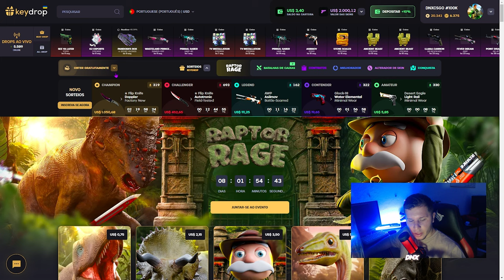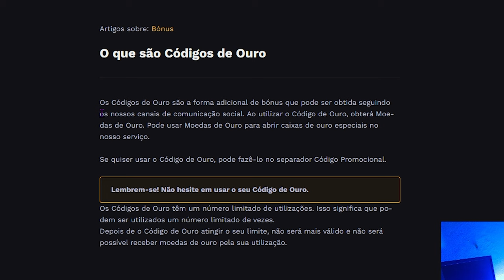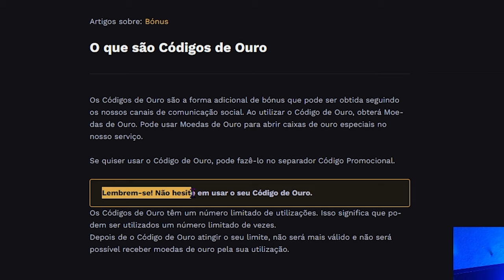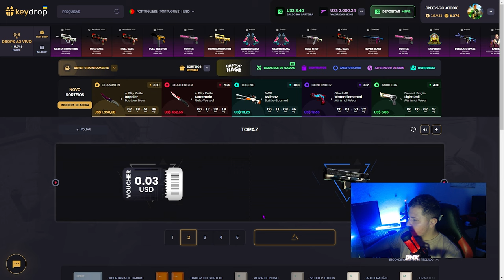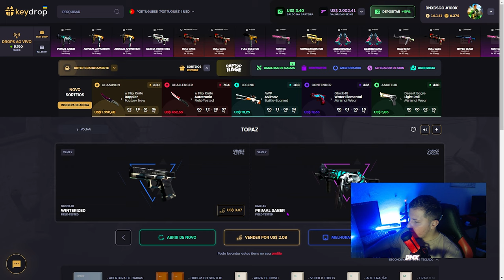Como Obter SKINS GRATÍS de CS2 no KEYDROP (Código dourado)